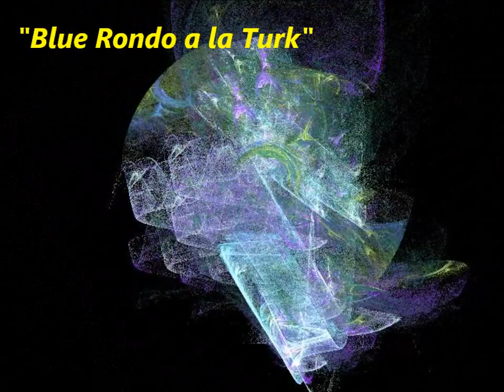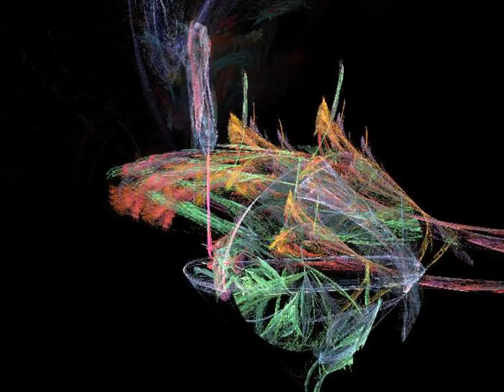Brubeck Tribute number 3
90th birthday commemoration of Dave Brubeck, with Apophysis flame fractals and "Blue Rondo a la Turk"